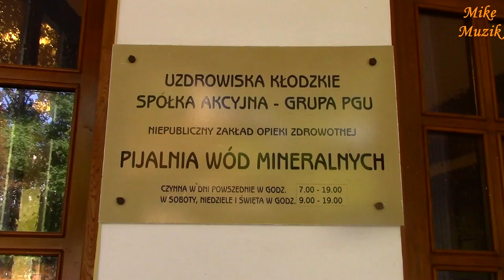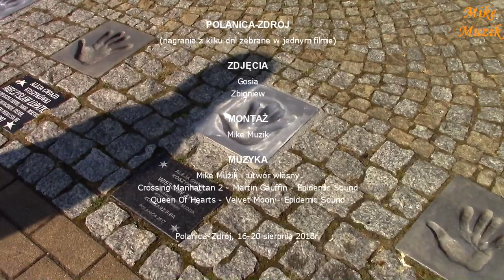Polanica-Zdrój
Bardzo urocze i małe miasto uzdrowiskowe w Dolinie Kłodzkiej. Słyszałem o tym mieście jedynie z opowieści. Teraz, dzięki koledze, miałem okazję je zobaczyć. Wywarło na mnie pozytywne wrażenie.
Nie myślałem, że nagram miasto. Przedstawiam tu przypadkowe nagrania, które zostały zrobione, bo miałem ze sobą kamerę.
Myślę, że nawet zgrabnie to wyszło.

A very charming and small spa town in the Kłodzko Valley. I only heard about the city from the story. Now, thanks to a friend, I had the opportunity to see them. It made a positive impression on me.
I did not think I would make a city impression. I present here random recordings that were made because I had a camera with me.
I think it even worked out well.